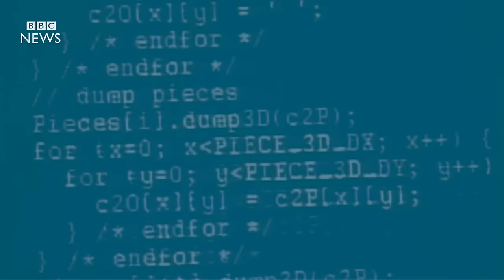Deep Blue vs Kasparov: How a computer beat best chess player in the world - BBC News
Twenty years ago IBM’s Deep Blue defeated previously unbeaten chess grandmaster Gary Kasparov. Its designers tell the BBC how they won and what it means for computing.
Produced by the BBC’s Franz Strasser.